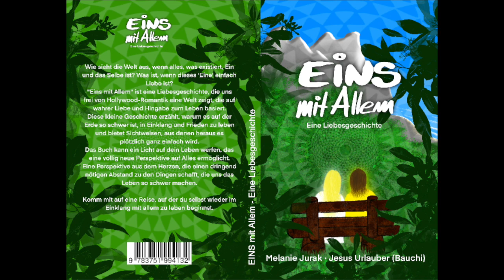Eins mit Allem - Eine Liebesgeschichte (Hörprobe)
Hörprobe unseres ersten gemeinsam geschriebenen Buches
"Eins mit Allem - Eine Liebesgeschichte" von Meli Jurak und mir.